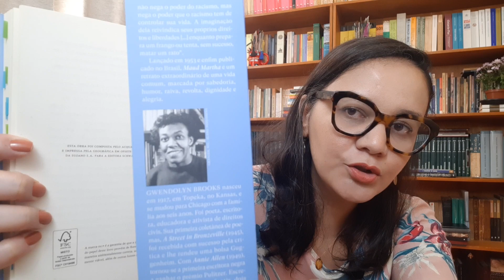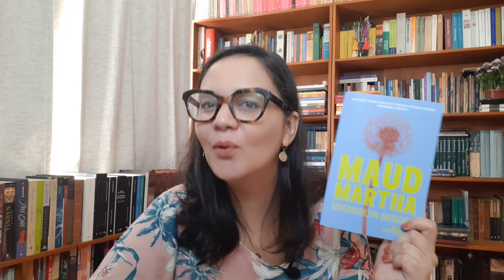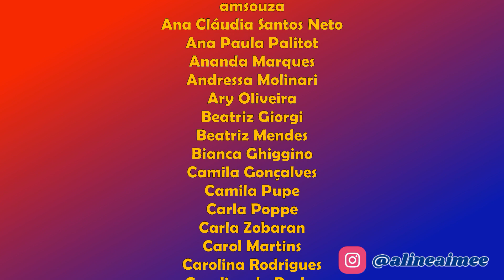Resenha: Maud Martha, de Gwendolyn Brooks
Vídeo-resenha do romance "Maud Martha", de Gwendolyn Brooks.

Para comprar o livro

APOIE O CANAL e receba o vídeo antes e sem anúncios, além de concorrer a sorteios

ou

SEJA MEMBRO e receba o vídeo antes e sem anúncios, além de ter acesso a conteúdo exclusivo

Minha lista de desejos na Amazon